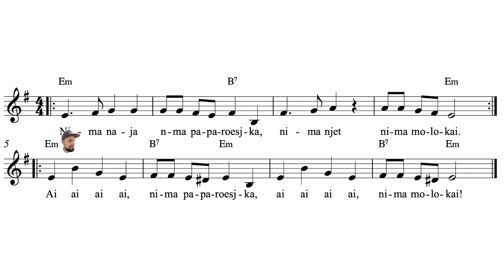Nima Naja + Klapspel - Meester Casper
In deze tutorial laat ik zien hoe je Nima Naja kunt spelen op de Ukelele en laat ik een klapspel zien dat je kunt spelen bij het lied!

Ukelele Les 30

Inhoud les:
0:00 Intro
0:11 Bladmuziek & Voorzingen
0:50 Uitleg Begintoon + akkoorden
1:31 Voorspelen met akkoorden en slagje
2:06 Klapspel uitleg
3:10 Hele lied + Klapspel
3:44 Einde